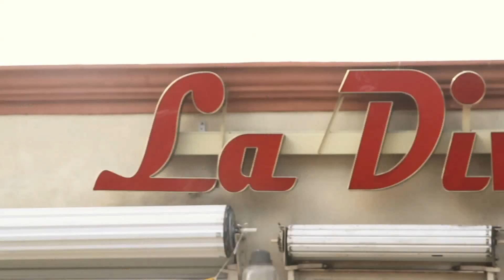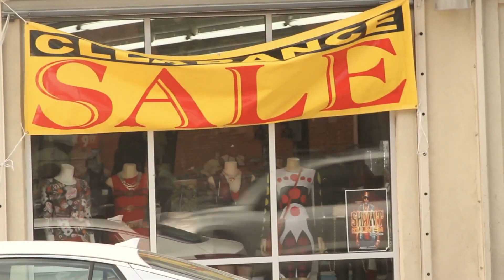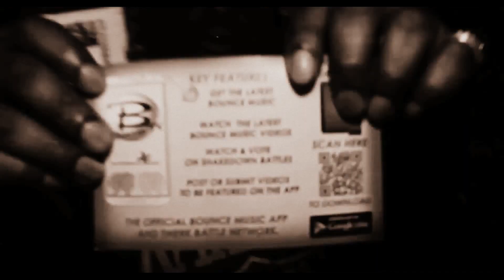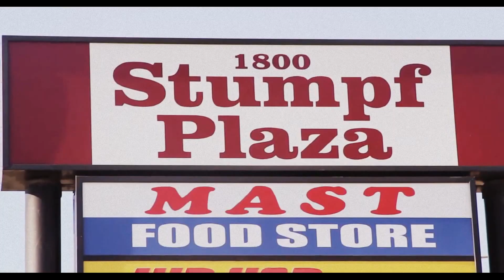Bonose Tv Production - Television Commercials - Book Us!